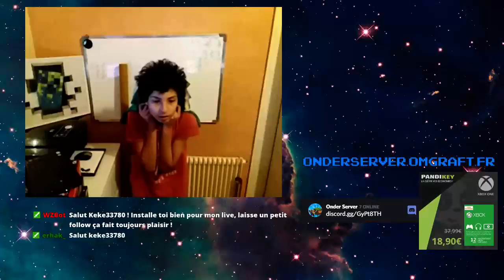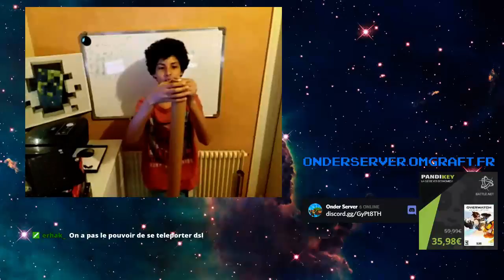MONTAGE ET TEST DE MON NOUVEAU FOND VERT !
On monte en live et on teste mon nouveau fond vert -- Watch live